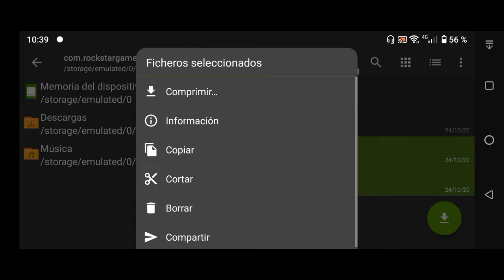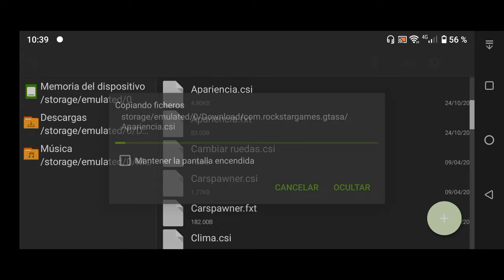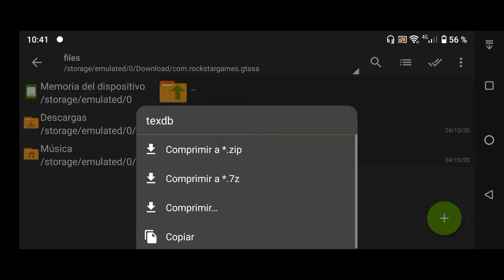Ropa y Accesorios Increíbles Mod Para Gta San Andreas Android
( ❤️👏🏼 Super gracias Activado por si gustas apoyarme con alguna donación )